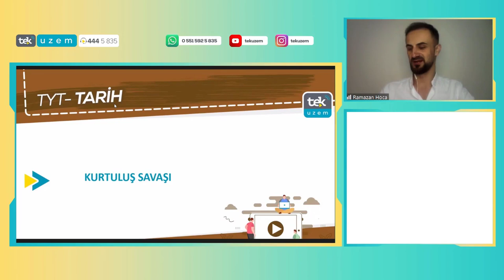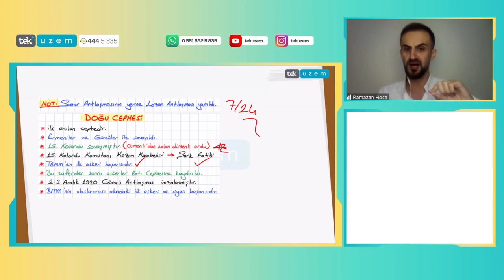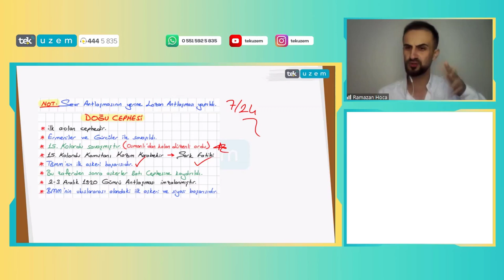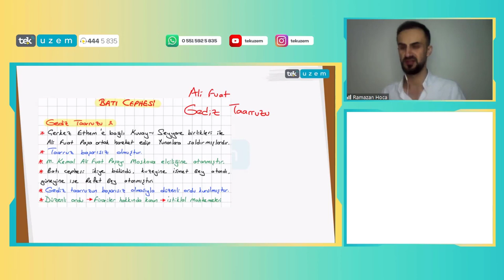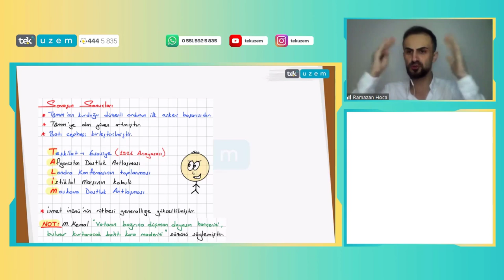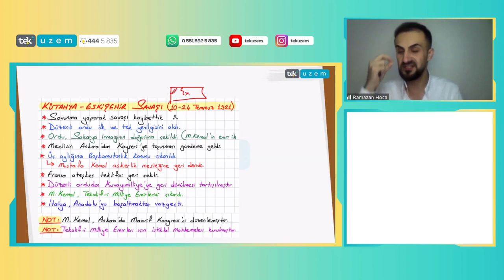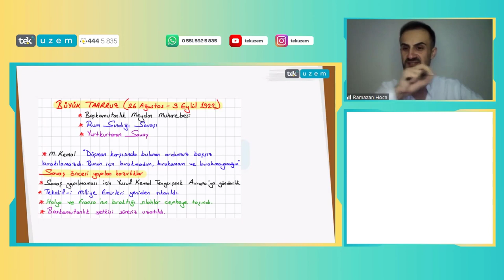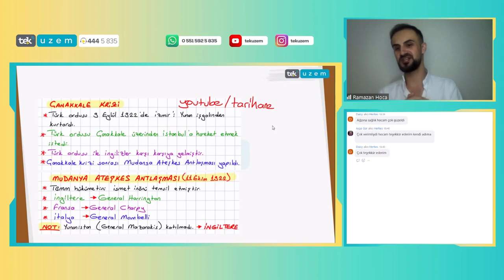YKS Tarih - Kurtuluş Savaşı /